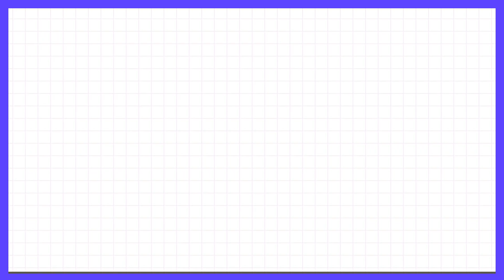Clip: Whose Battle Catch Everyone's Eyes? | Let's Party EP07 | 非日常派对 | iQIYI